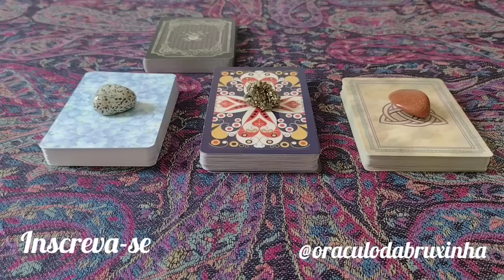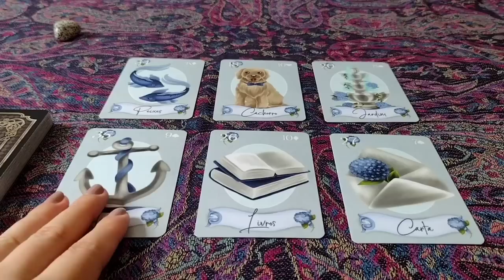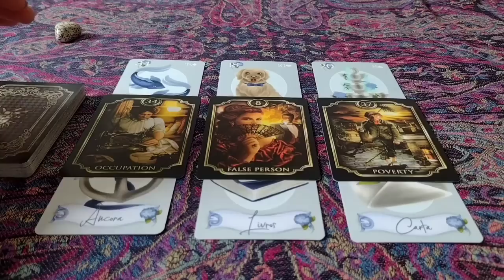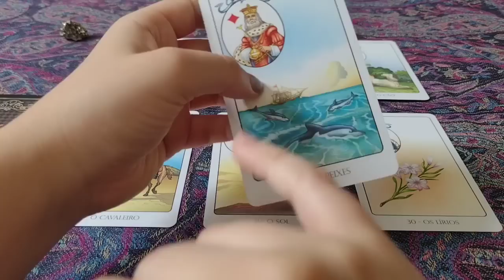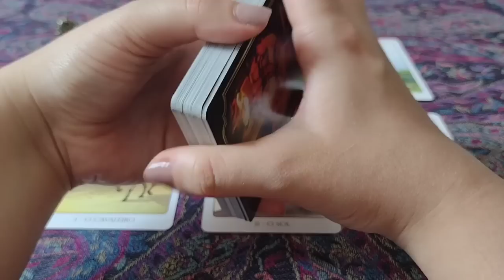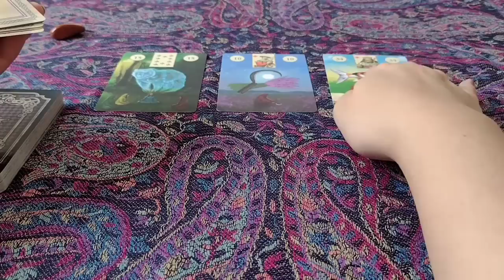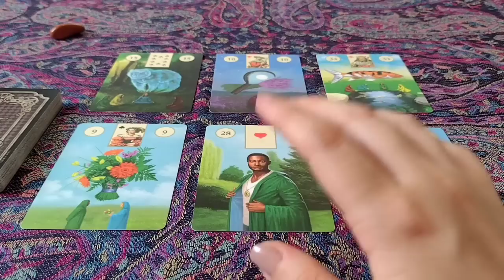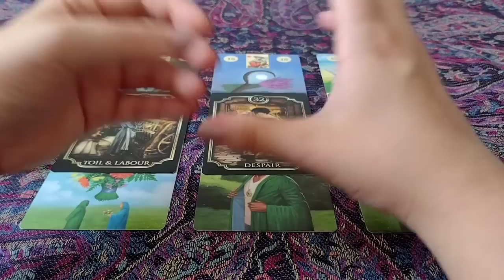✨SINAIS SOBRE UM NOVO AMOR EM SEUS CAMINHOS✨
MINUTAGEM

JASPE 1:58
PIRITA 20:32
PEDRA DO SOL 39:58